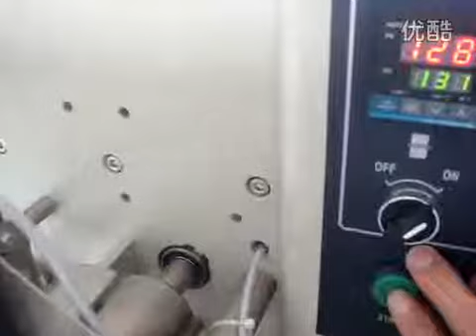Automatic flow packing machines for pen/pencil box/rubber/eraser ,maszyny pakujące